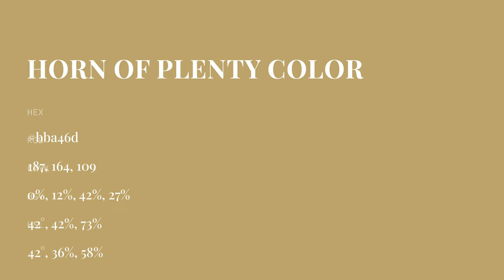Horn of Plenty color bba46d hex color - Green color - Cool color bba46d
What color is Horn of Plenty ? bba46d hex color - Green color - Cool color bba46d

Hex bba46d Color Code is also known as Horn of Plenty color.

Hex bba46d Color code in RGB color code model is created after adding 73.33% red color, 64.31% green color and 42.75% blue color.
Hex bba46d Color code in CMYK color (process color) code model is generated after subtraction of 0% cyan, 12% magenta, 41% yellow and 26% black.